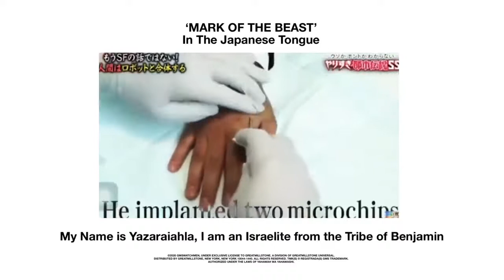Lesson in Japanese 日本語でのレッスン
video by: GMS WATCHMEN. Original source of the video (with full length) Double honors to the apostles and elders of greatmillstone. The true ISRAELITES(Jews) today according to the bible are: 1. Judah: So-called Negroes 2. Benjamin: So-called West indians Negroes 3. Levi: So-called Hatians Negroes 4. Simeon: So-called Dominicans 5. Zebulon: So-called Guatemala to Panama 6. Ephraim: So-called Puerto Ricans 7. Manasseh: So-called Cubans 8. Gad: So-called Native American Indians 9. Reuben: So-called Simenole Indian 10. Napthali: So-called Argentina to Chile 11. Asher: So-called Columbia to Uruguay 12. Issachar: So-called Mexicans Some African "Bantu" peoples are of the ancestry of the listed Israelites ... among them are many Negroes, Latinos and Indians also in countries like Brazil etc.

Doppelte Ehre für die Apostel und Ältesten von großer Mühlstein. Die wahren Israeliten(Juden) sind heute laut Bibel: 1. Judah: sogenannte Neger 2. Benjamin: sogenannte Westindische Neger 3. Levi: sogenannte Hatianer-Neger 4. Simeon: sogenannte Dominikaner 5. Zebulon: Sogenanntes Guatemala nach Panama 6. Ephraim: Sogenannte Puertoricaner 7. Manasse: Sogenannte Kubaner 8. Gad: So genannte Indianer 9. Ruben: Sogenannte Simenole-Indianer 10. Napthali: So- Argentinien nach Chile 11. Asher: Sogenannte Kolumbien nach Uruguay 12. Issachar: So genannte Mexikaner Einige afrikanische "Bantu" Völker sind der Abstammung der aufgelisteten Stämme Israelites ...darunter sind viele Neger, Latinos und Indianer auch in Ländern wie Brasilien usw.